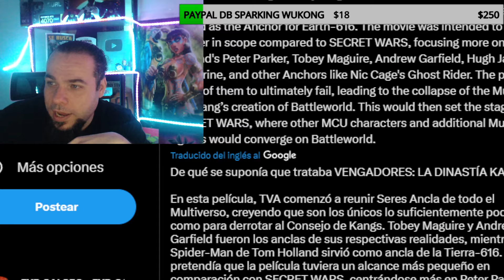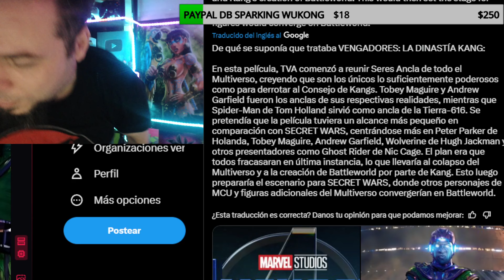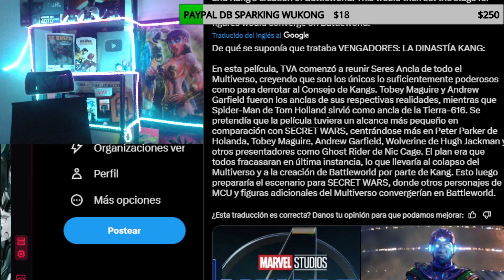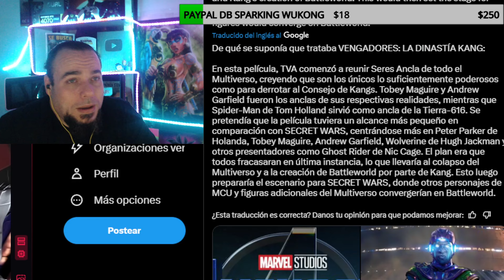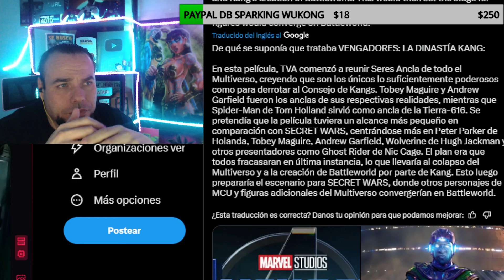YA TIENE SENTIDO KANG IBA A CONQUISTAR PELICULA FILTRADO AVENGERS KANG DINASTY GRACIAS ANT-MAN DOOM